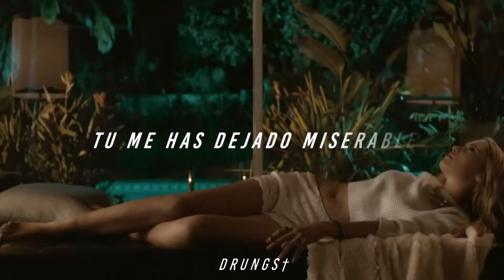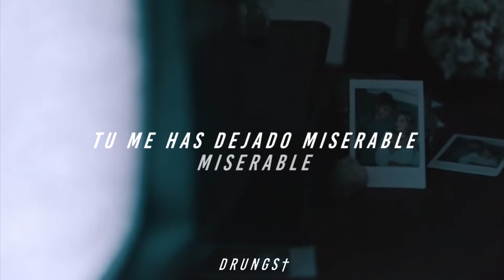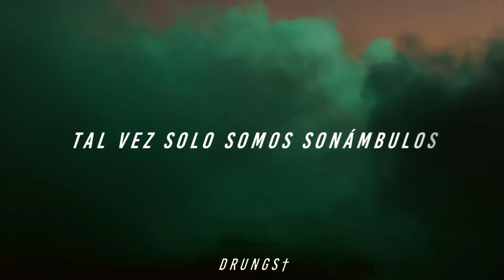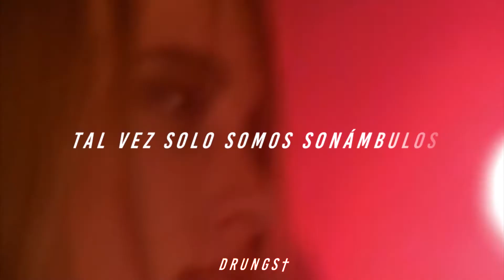The Chain Gang of 1974 - Sleepwalking (Sub Español)